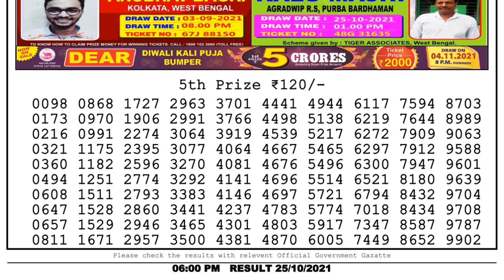Nagaland Lottery Sambad Result | Dear Lottery